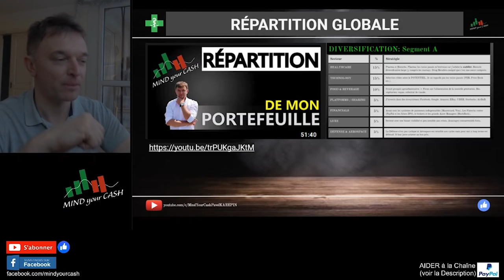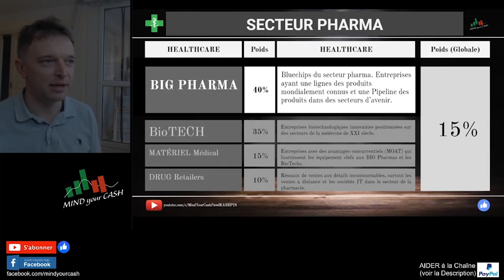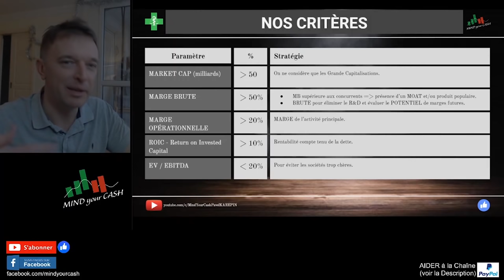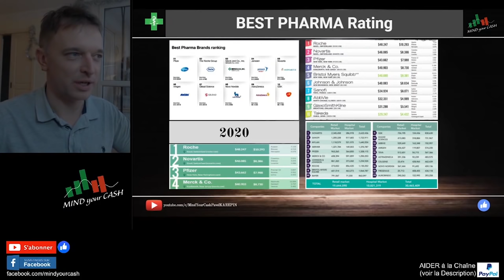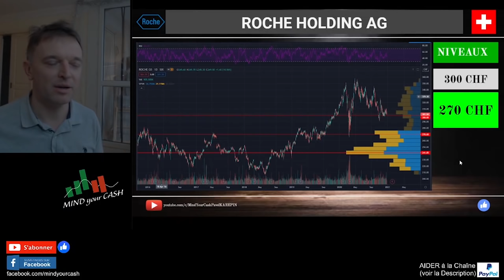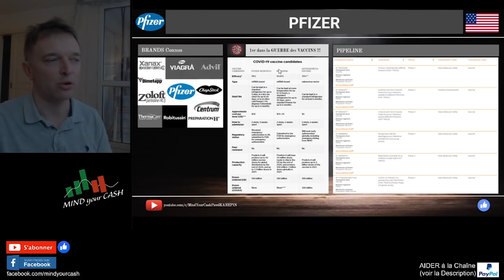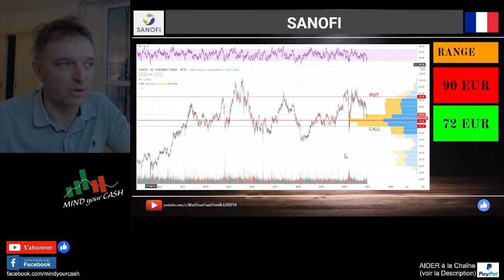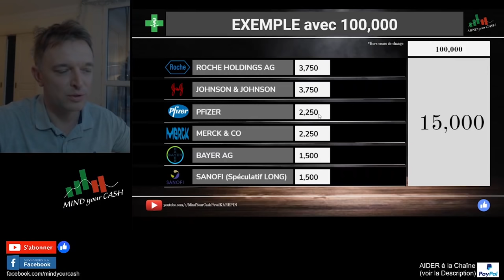HEALTHCARE: Meilleures Sociétés PHARMACEUTIQUES cotées en BOURSE.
Quelles sont les MEILLEURES Sociétés PHARMACEUTIQUES à Investir en Bourse?

0:00:00 - Bienvenue
0:02:57 - Répartition globale du portefeuille Bourse.
0:03:50 - Big Pharma, de quoi s'agit-il ?
0:10:27 - Critères de sélections des entreprises en Bourse.
0:16:21 - Screener des valeurs pharmaceutiques.
0:18:36 - Rating des Meilleures Sociétés pharmaceutiques.
0:21:20 - Disclaimer
0:21:33 - ROCHE HOLDING AG
0:27:40 - JOHNSON & JOHNSON
0:30:34 - MERCK & CO
0:33:01 - PFIZER VACCIN COVID-19
0:35:28 - SANOFI
0:39:49 - BAYER
0:44:18 - Sélection Final des entreprises à Investir
0:46:08 - Portfeuille exemple avec 100,000€
0:46:31 - FIN de la VIDÉO

❤️ SOUTENIR la Chaîne MIND YOUR CASH !

PARRAINAGES MIND YOUR CASH
DEGIRO:
FORTUNEO: Code à saisir 12898006
SAXO BANQUE: Nom de parrain: LibExp Plus
GURUFOCUS:

TITRE: "HEALTHCARE: Meilleures Sociétés PHARMACEUTIQUES cotées en BOURSE."

Investir en Bourse, Dividende, Rentabilité, plus-value, Long terme, Analyse fondamentale, Performance, Ratio, Placement, Portefeuille, Risque

Dans cette vidéo nous passons au crible les sociétés PHARMACEUTIQUES cotées en BOURSE.
Quelles sont les sociétés les plus rentables pour investir en Bourse?